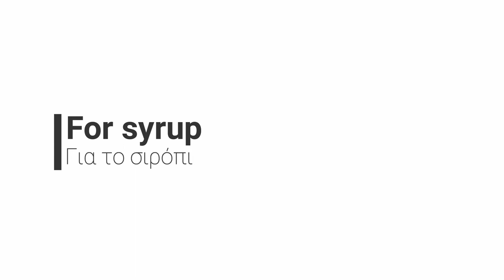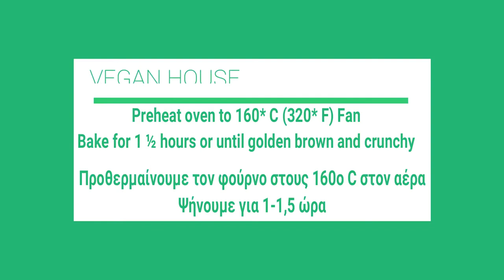Συνταγή : Το γαλακτομπούρεκο του Βιγκαν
Greek Vegan Custard Pie - Galaktoboureko - Το γαλακτομπούρεκο του Vegan

Follow @veganyammi NOW for more daily vegan inspiration 🤩⁣
Follow @veganyammi 😍👌🌱⁣

Ingredients
For syrup

800 g granulated sugar
1 stick(s) cinnamon
peel, of 1 lemon
100 g Maple syrup
2-3 cloves

For custard filling

100 g granulated sugar
1 canned coconut cream
1000 g Alpro banana milk
1 pinch salt
vanilla extract
200 g semolina
220 g Vegan  butter, melted for brushing phyllo
550 g phyllo dough sheets

800 γρ. ζάχαρη κρυσταλλική
1 στικ κανέλα
φλούδα, από 1 λεμόνι
100 γρ. σιρόπι από σφένδαμο
2-3 γαρίφαλο

100 γρ. ζάχαρη κρυσταλλική
1 κονσέρβα κρέμα καρύδας
1000 γρ. Alpro γάλα μπανάνας
1 πρέζα αλάτι
εκχύλισμα βανίλιας
200 γρ. σιμιγδάλι
220 γρ. Vegan βούτυρο, λιωμένο για το άλειμμα των φύλλων
550 γρ. φύλλα κρούστας για γλυκά